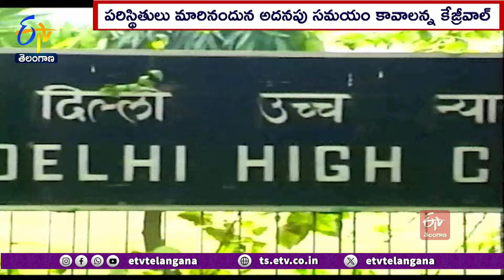Excise Policy Case | Delhi HC to Hear on September 9 Arvind Kejriwal’s Plea Against ED Summons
దిల్లీ మద్యం కుంభకోణానికి సంబంధించిన మనీ లాండరింగ్  కేసులో
ED జారీచేసిన సమన్లను సవాల్  చేస్తూ దిల్లీ సీఎం కేజ్రీవాల్  దాఖలు చేసిన పిటిషన్ పై సెప్టెంబర్  9న దిల్లీ హైకోర్టులో విచారణ జరగనుంది. ఈ మేరకు దిల్లీ హైకోర్టు న్యాయమూర్తి జస్టిస్  ప్రతిభ ఎం.సింగ్ , జస్టిస్  అమిత్  శర్మతో కూడిన ధర్మాసనం...తెలిపింది. ఈడీ ఇచ్చిన సమాధానానికి రీజాయిండర్  దాఖలు చేసేందుకు...ఆప్  జాతీయ సమన్వయకర్త  కేజ్రీవాల్ కు మరో 4వారాల గడువు మంజూరుచేసింది. కొన్ని పరిస్థితులు మారినందున...రీజాయిండర్  దాఖలు చేయటానికి మరికొంత గడువు కావాలని  కేజ్రీవాల్  తరఫు న్యాయవాది కోరారు. అందుకు అంగీకరించిన న్యాయమూర్తి జస్టిస్  అమిత్  శర్మ...రీజాయిండర్  దాఖలు చేయటానికి 4వారాల గడువు ఇస్తున్నట్లు ప్రకటించారు. మార్చి 21న కేజ్రీవాల్ ను అరెస్ట్  చేసిన తర్వాత ఆయన తనకు ఇచ్చిన సమన్లను సవాల్ చేస్తూ దాఖలు చేసిన పిటిషన్  నిష్పలమని...ఈడీ ఇదివరకు దిల్లీ హైకోర్టుకు తెలిపింది.